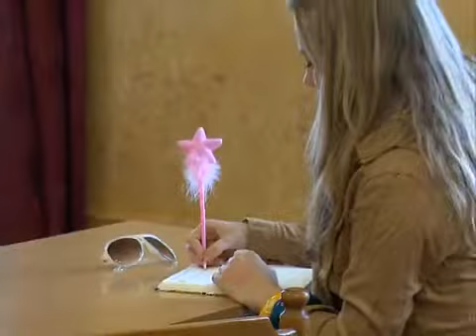Irodát nyitnak - Kölcsey Tv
Irodát nyitnak